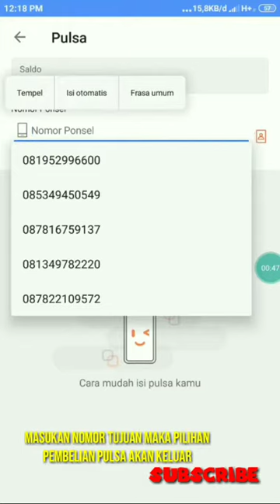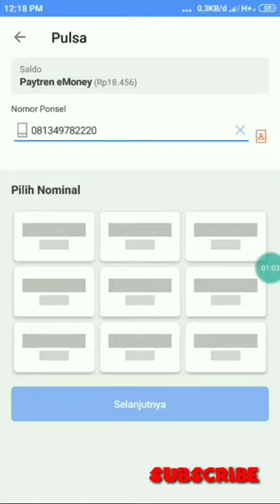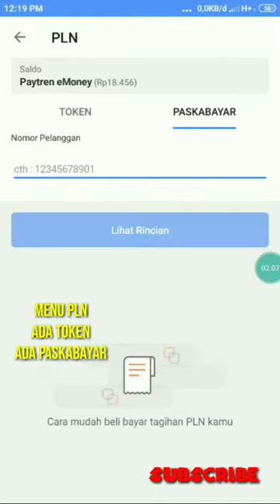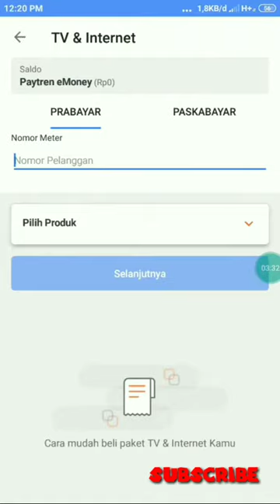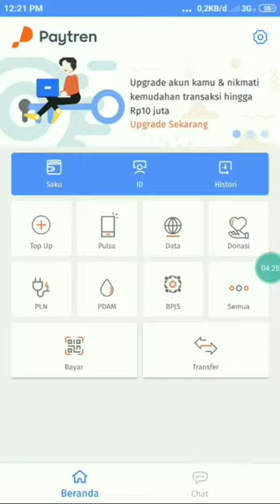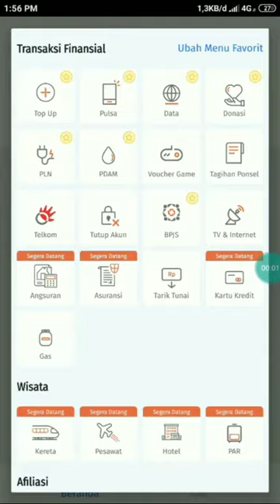Kupas habis menu - menu paytren 5.17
Video ini bertujuan untuk memberikan informasi kepada penonton sekalian tentang
Menu menu paytren 5.17 per tanggal 4 maret 2019 dan kegunaanya.
Fitur-fiturnya bisa bertambah sewaktu-waktu tergantung perusahaan.

Betapa lengkapnya fitur-fiturnya

Ayo tunggu apalagi
Buruan ambil HP mu, segera daftar paytren

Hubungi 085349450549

Salam sukses berjamaah